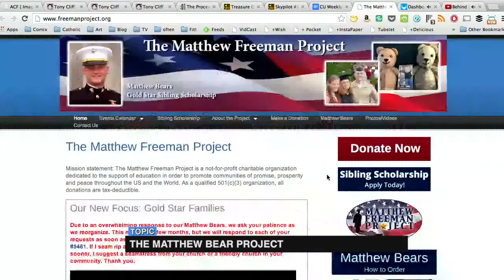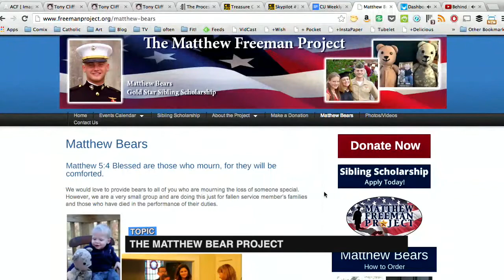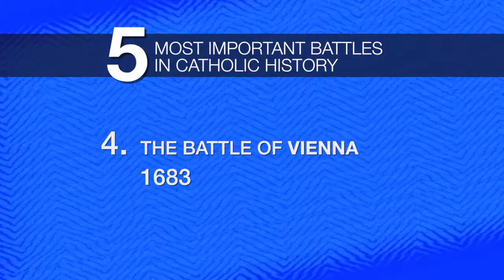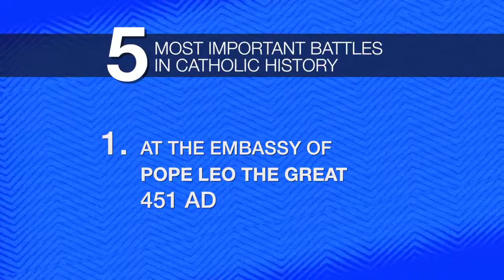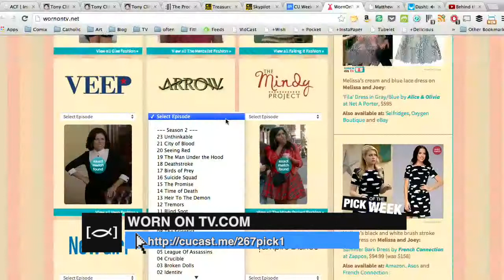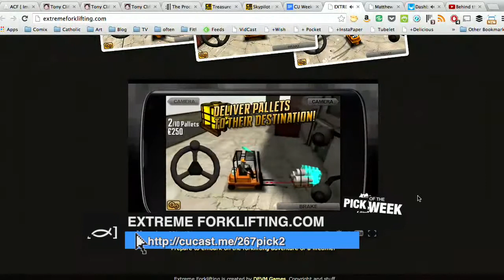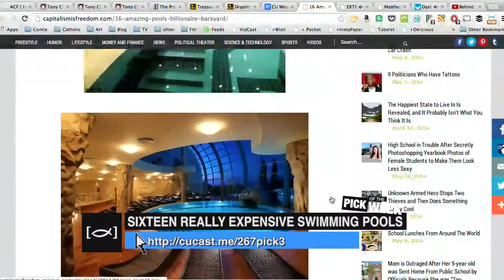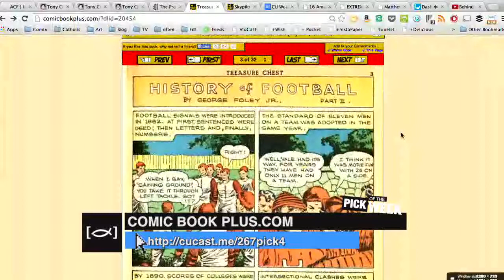CU Weekly 267: Talkin' Christian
Fr. Ryan joins us in studio to talk about The FSSP priests who were attacked in Arizona, Speaking Christian words with the right meaning, Androids, [Google isn't evil?], and the 5 most important battles in Catholic history. Also, our picks of the week!